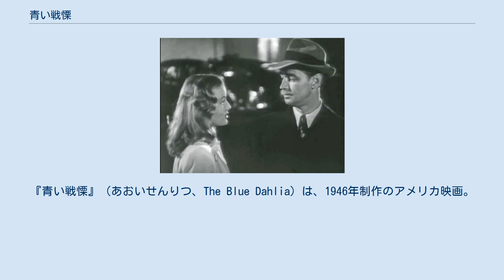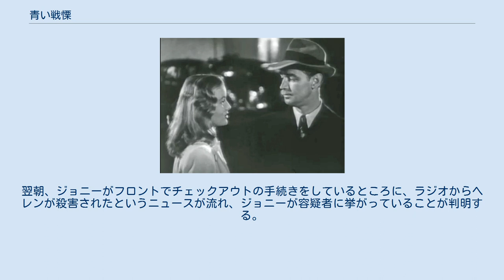青い戦慄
レイモンド・チャンドラー
ヴィクター・ヤングの作曲映画
『青い戦慄』（あおいせんりつ、The Blue Dahlia）は、1946年制作のアメリカ映画。
レイモンド・チャンドラーのオリジナル脚本をジョージ・マーシャルが映画化した。
 予備役になったアメリカ海軍少佐ジョニーは、戦友のバズとジョージとともにカリフォルニア州ハリウッドに帰る。
ジョージとバズが一緒にアパートを探す間、ジョニーは妻ヘレンを驚かせようと、彼女のいる「キャヴェンディシュ・コート・ホテル・アンド・バンガロー」を訪れ、妻がナイトクラブ「ブルー・ダリア」の経営者ハーウッドと親しくする姿を目にする。
ジョニーはハーウッドを殴って退散させ、ヘレンと言い合いになる。
酔っ払っていたヘレンは、ジョニーがジフテリアで死んだと信じていた息子ディッキーが、自分が起こした飲酒運転事故で亡くなったと告白する。
感情的になったジョニーは、自分の拳銃を妻に向けるが、「殺す価値もない」とソファに投げ、雨の中バンガローを去る。
 雨の中ジョニーがあてどなく歩いているところ、コンバーティブルを運転している美女（ジョイス）に拾われ、どちらも名前を明らかにせず、マリブの旅館の別々の部屋で夜を過ごす。
翌朝、ジョニーがフロントでチェックアウトの手続きをしているところに、ラジオからヘレンが殺害されたというニュースが流れ、ジョニーが容疑者に挙がっていることが判明する。